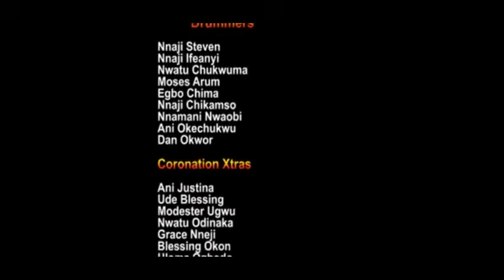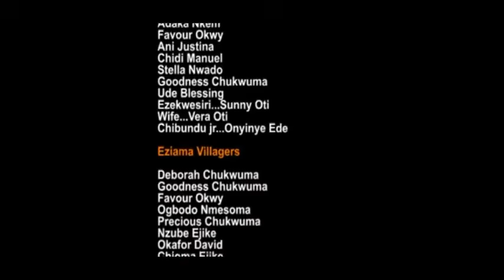WHO TO LOVE (LATEST NIGERAI MOVIES 2024) MAURICE SAM, UCHE MONTANA, CHIOMA NWAOHA.